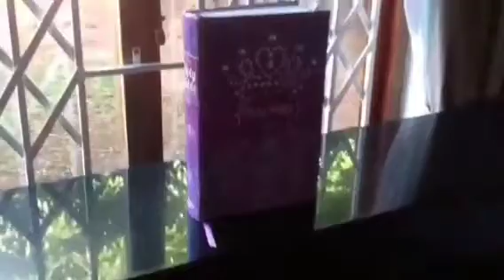28 June 2020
Encouraging words  and advice from a young girl.
she continues with a prayer for everyone  in pain.